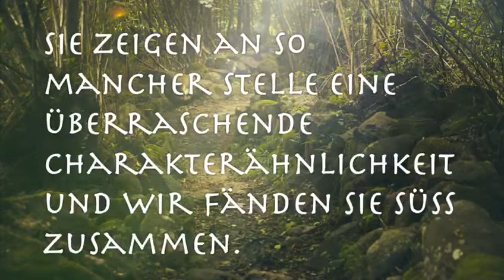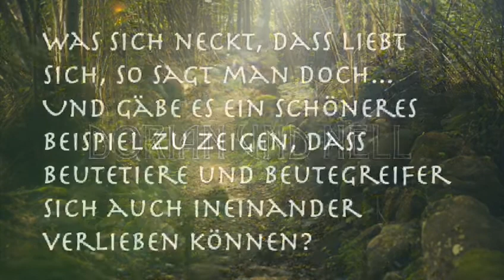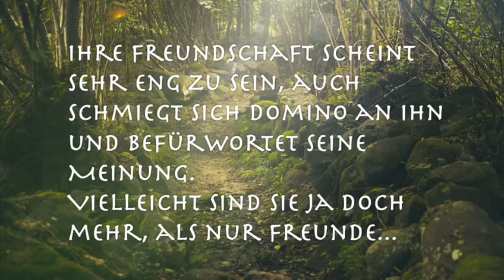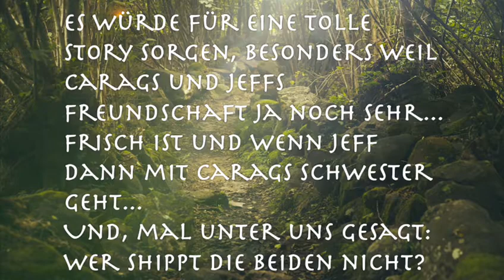Top 10 ausgedachte Paare aus Woodwalkers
Video geschnitten von Lija. Mit Unterstützung der Woodis